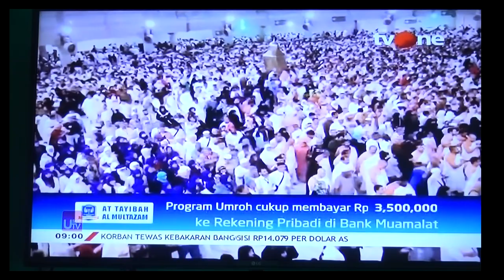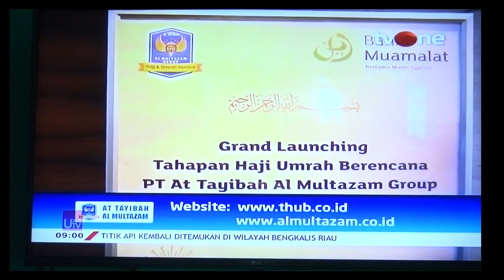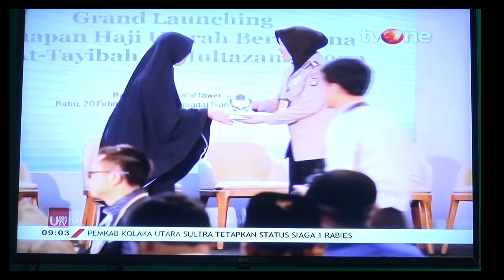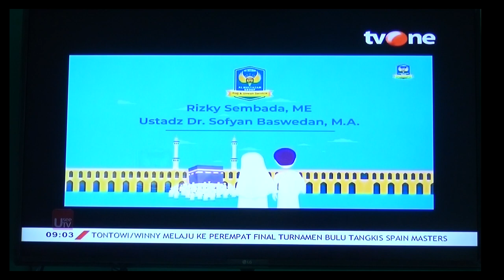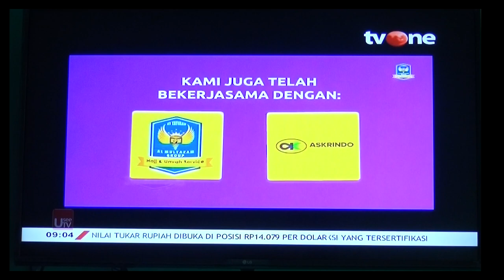Al Multazam Group & Bank Muamalat Resmi Luncurkan Program THUB Secara Nasional di TV ONE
Attayibah Almultazam Group bersama Bank Muamalat (PT Bank Muamalat Indonesia Tbk) resmi meluncurkan program tabungan Tahapan Haji & Umrah Bersama (THUB), berlangsung di Jakarta, Rabu (20/2/2019).

Peresmian ini sekaligus juga sebagai ajang sosialisasi THUB secara nasional, setelah sebelumnya upaya serupa gencar dilaksanakan di sejumlah daerah di Pulau Jawa, Sumatera, Kalimantan, Sulawesi, dan Nusa Tenggara Barat (NTB).

Acara yang digelar di gedung Muamalat Tower ini dihadiri lebih dari 200 undangan, terdiri atas seluruh pimpinan cabang Attayibah Almultazam Group (AAG), dewan penasehat AAG, pejabat Kemenag Pusat, Kementerian Hukum dan HAM, wakil Kemenag sejumlah daerah, pejabat Polda Metro Jaya, Polres Jakarta Selatan, utusan sekolah Islam, dan lembaga swadaya masyarakat (LSM).

Hadir Direktur Bina Umrah & Haji Khusus Kemenag M Arfi Hatim, Direktur Bisnis Ritel Bank Muamalat Purnomo B Soetadi, Founder&CEO AAG Rizky Sembada, Dewan Penasehat Syariah AAG Ustad Sofyan Fuad Baswedan, serta Direktur Pemasaran Askrindo Syariah Supardi Najamudin.

Menurut Rizky, kehadiran Dirbina Umrah& Haji Khusus sebagai bentuk dukungan nyata Kemenag Pusat terhadap THUB sebagai program resmi ciptaan AAG, kemudian disokong Bank Muamalat. Program ini juga bentuk perlindungan jamaah agar tidak terjadi lagi kasus-kasus penipuan umrah.

AT_TAYIBAH AL MULTAZAM GROUP
Jl. Slamet Riyadi Kartasura, Gang Windan Kudusan No. 1, Kudusan, Gumpang
kecamatan Kartasura, Kabupaten Sukoharjo, Jawa Tengah

Hotline:
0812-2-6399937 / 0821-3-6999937